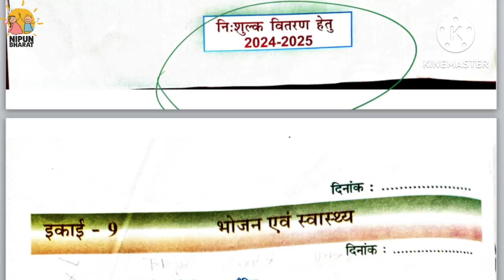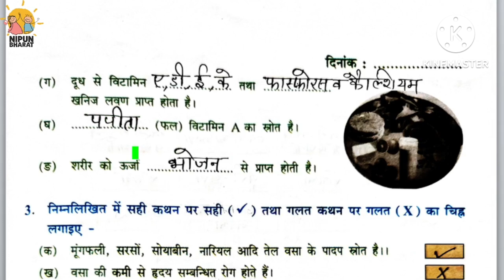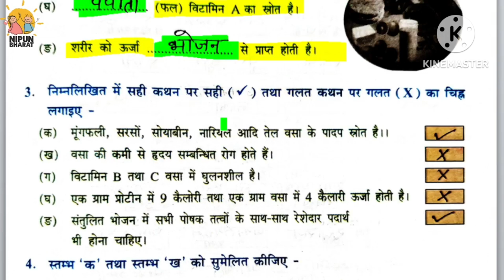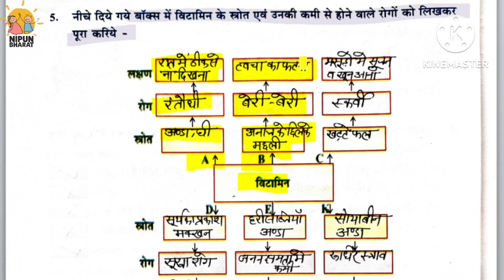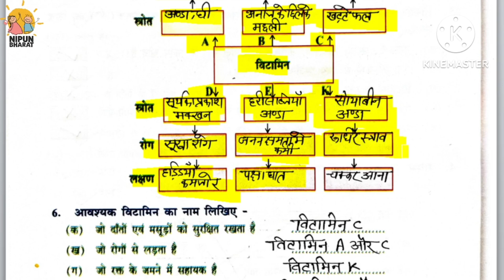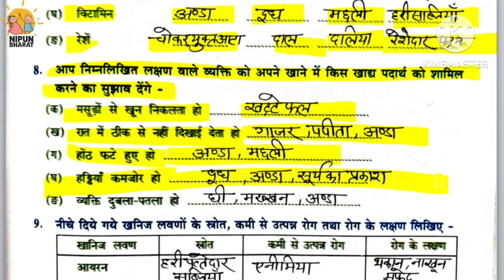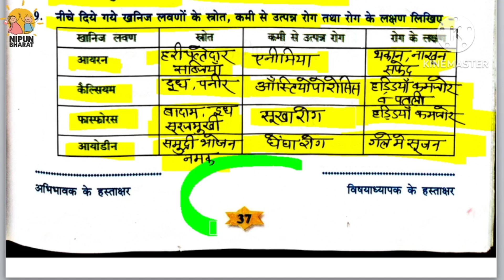abhyas_karya_pustika इकाई 9 अभ्यास कार्य पुस्तिका कक्षा 6विज्ञान भोजन एवं स्वास्थ्य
EASYVIGYANUPBOARD/

अभ्यास कार्य पुस्तिका विज्ञान कक्षा 6 कक्षा 6 विज्ञान अपसारी पुस्तिका कक्षा 6 विज्ञान अभ्यास कार्य पुस्तिका अभ्यास कार्य पुस्तिका विज्ञान यूपी बोर्ड अभ्यास कार्य पुस्तिका कक्षा 6EasyVigyanUPboard, education, kids, अभ्यास कार्य पुस्तिका, अभ्यास कार्य पुस्तिका विज्ञान कक्षा 6, दैनिक जीवन में विज्ञान अभ्यास कार्य पुस्तिका, abhyas karya pustika vigyan, workbook science UP Board class 6, workbook science class 6,abhyas karya pustika Vigyan Bharati, Vigyan Bharati abhyas karya pustika

Social media

 BACKGROUND Image by FREEPIIK